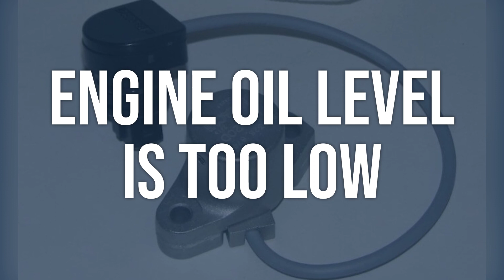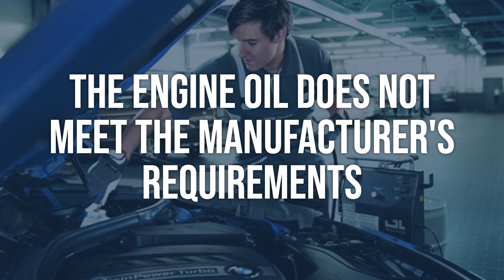How to Diagnose and Fix P052B Engine Code - OBD II Trouble Code Explain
OBD-II fault code P052B means that the engine control module has detected that the camshaft position timing is over-retarded during cold start, which can lead to decreased engine performance.
4b70